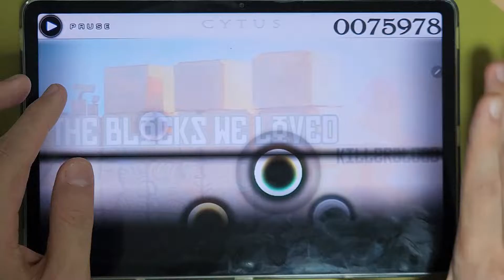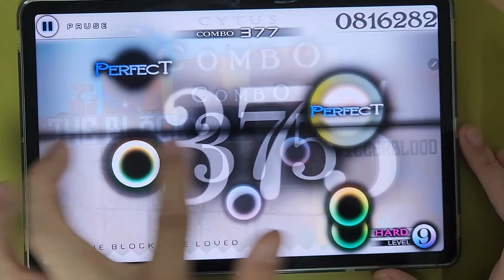[Cytus] The Blocks We Loved [Hard] MM 99.27 (One Finger)